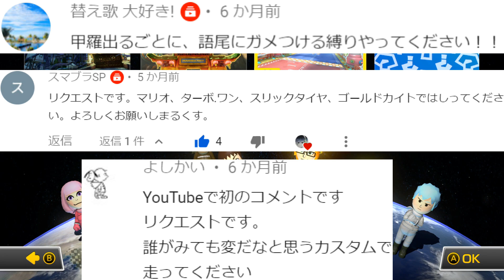【神打開】200ccリンメトで一瞬での打開が凄い！！！ 200ccPART255【マリオカート８デラックス】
今回は昔に視聴者から頂いたリクエストに応えていきますがガメ縛りが難しいのとだれが見てもおかしいカスタムでいい打開を見せますのでご覧くださいませ！いやー赤ちゃん系のキャラクターは癒されますね。
このチャンネルでは普段マリオカート系の動画をほぼ毎日アップしております。その他にですね、視聴者からリクエストを募集しています。
例）使ってほしいキャラクター、カートorバイク、タイヤ、やってほしいこと。